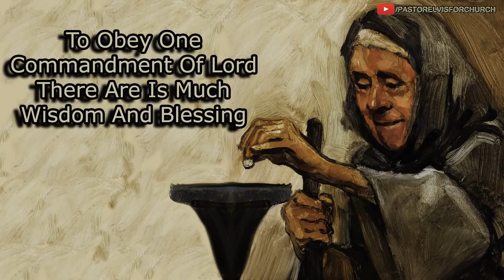BibleStudy 799 - To Obey One Commandment Of Lord There Is Much Wisdom And Blessing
પ્રભુની એક આજ્ઞા પાળવામાં પણ ઘણું જ્ઞાન અને ધન્યતા છે.

Here We Put Christian Message and Song everyday
Language are English,Hindi,Punjabi,Gujarati